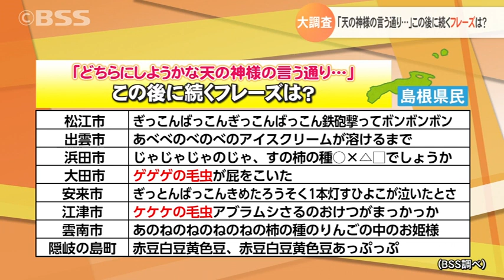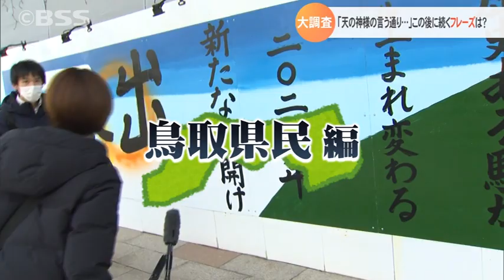「どちらにしようかな、天の神様の言うとおり…」 この後に続くフレーズは？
子どもの頃、物を選ぶときのわらべ歌。「どちらにしようかな、天の神様の言う通り…」と指をさしながら歌ったことがある人、多いのではないでしょうか。この後に続くフレーズって何でした？山陰両県の地域によっても、様々なフレーズが存在するようです。その謎に迫りました。